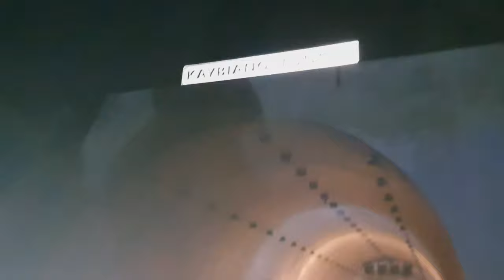VLOG#1 para sa naapektuhan ng taal | Louie TV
Nag samasama kame para tumulong